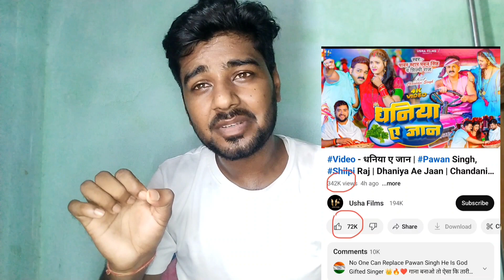एग्रीमेंट में फंसे खेसारी लाल यादव.. अब होई धमाका💪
एग्रीमेंट में फंसे खेसारी लाल यादव.. अब होई
धमाका💪 pawansingh @usha.films.official @A1Bihar

Pawan Singh new song dhaniya Jaan Pawan Singh new song Bhojpuri Pawan Singh new song
Bhojpuri song Pawan Singh Shilpi Raj dhaniya a Jaan Usha films Pawan Singh dhaniya a Jang new song Bhojpuri song dhaniya ye Jaan Pawan Singh Usha films